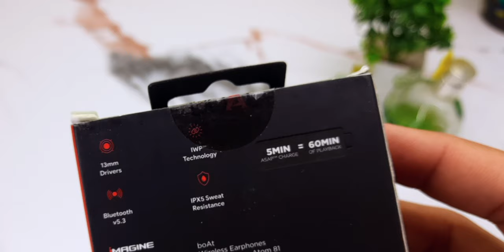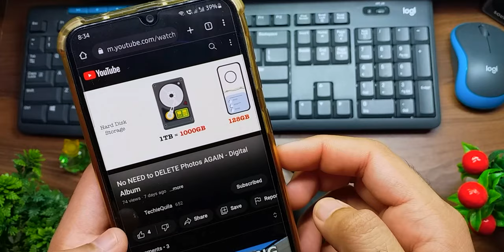boAt Airdopes ATOM 81 | Review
Type-C charging in 2hrs or 5-min charge for 60-min use, Best touch controls, minimal latency with BEAST Mode, 13mm drivers - watch video for more!

Aero Blue

↳Protection Case

🎬 Used for Making Video :
🎥 GoPro Hero9
💻 My Laptop
💡 My Lights
📱 My Mobile
┇ My Tripod
🎤 My Microphone

About : TechieQuila is Infotainment Channel. I have Surprise for you all at 1 Million Subscribes see you there.

boat atom 81
boat atom 81 review
boAt Airdopes Atom 81 with Clear Calling & Perfect Gaming
boAt Airdopes Atom 81 || Unboxing & Review
boAt Airdopes Atom 81 VS boAt Airdopes 100 True Wireless Earbuds
boAt Airdopes Atom 81 Detailed Review
Boat Airdopes ATOM 81
boat airdopes atom 81 features